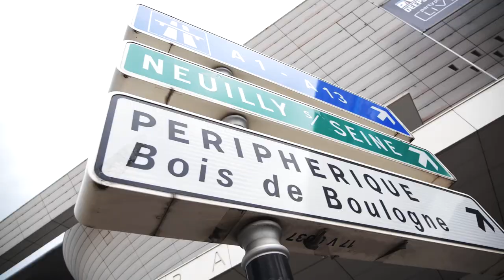Thank You For Joining Us at WPTDeepStacks Paris!